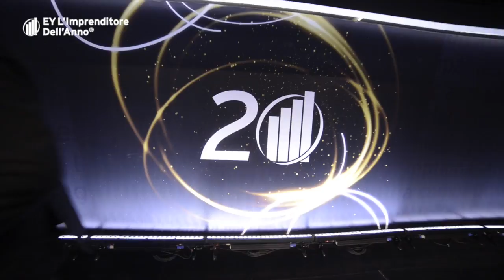EY l'Imprenditore dell'Anno 2016 - Cerimonia di premiazione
Cerimonia di premiazione della XX edizione EY l'Imprenditore dell'Anno 2016 a Palazzo Mezzanotte.